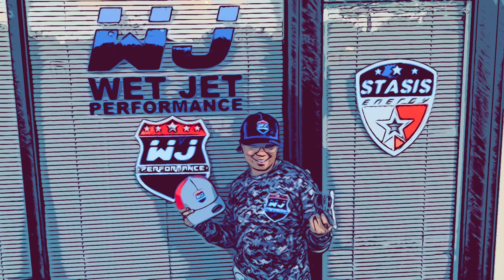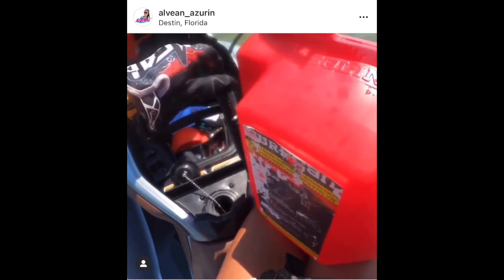How to get FREE Jet Ski Stuff?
I wanted to do a giveaway but not only have one, two, or three people win. I wish I could give all my subscribers something if I could but for now we have "7 giveaways" up for grabs.

I know 10,000 Subscribers doesn't sound like a lot but it was a goal of mine that was reached and small goals lead to BIG Goals. I appreciate all the support I have received from viewers, subscribers and the PWC community in General. Now lets see if we can get to 20K!

SPECIAL Thanks to the wonderful companies who provided in the giveaway and thank you for supporting the channel.

** Once video has reached 1,000 LIKES, we will select 7 Lucky subscribers from the comment section of this video to win a product. We will contact you via reply for your mailing info and have product mailed out to you.

FOLLOW 👀 ALVEAN AZURIN

MODIFICATIONS to Seadoo Spark Trixx:
Intake Grate - Riva
12/14 Impeller - Solas =
Riva Sponsons =
If anyone is looking for a jet ski cooler / fuel rack go check them out, they offer a rack for all skis and even to custom jobs if needed.

Use “ALVEAN10” to get a 10%off discount

SURECAN FUEL =
CAMERAS:
Insta360 OneR=
GoPro Max 360 =
GoPro 8 =
Starter Kit =

SUNGLASSES 🕶:
GEAR:
-Jet Pilot Vest, Seadoo pullover vest, Seadoo Air Flow,

Houston Jet Ski / Extreme Jet Ski / Xtreme Jet Skiing / Texas Jet Ski